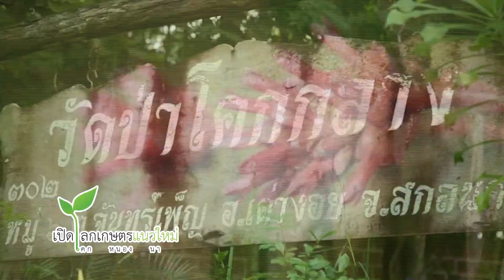The people show 8 พฤษภาคม 2564 เกษตรแนวใหม่ โคก หนอง นา